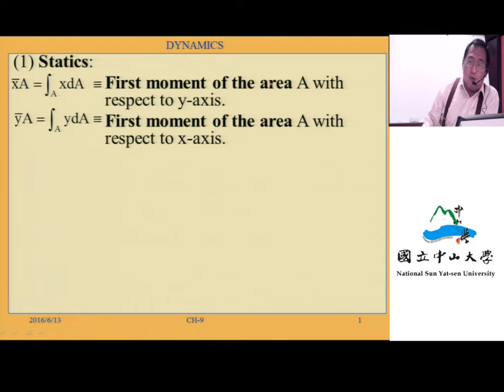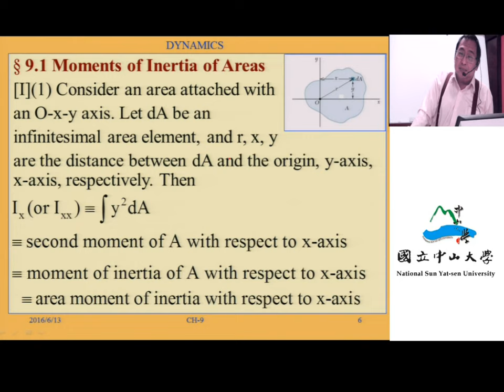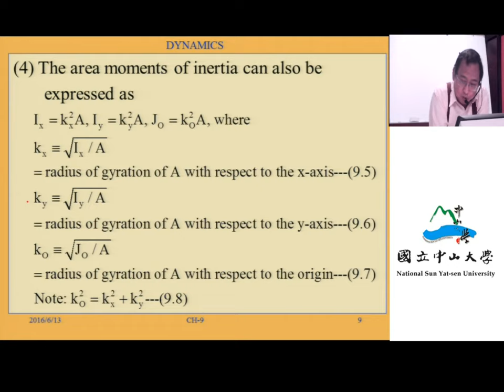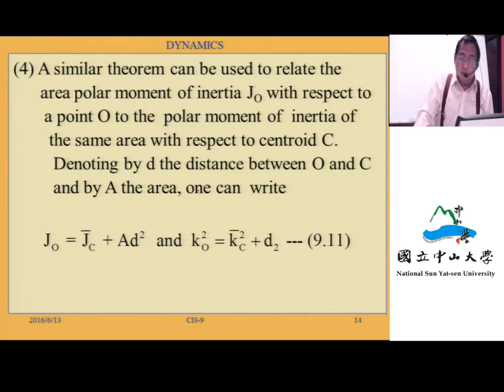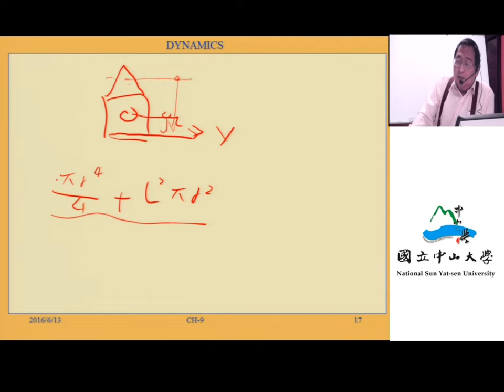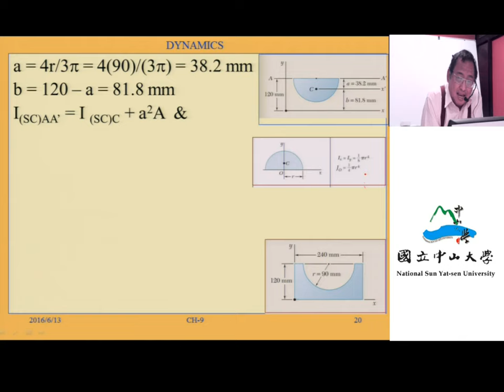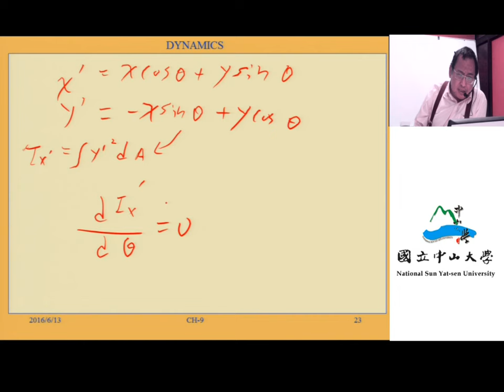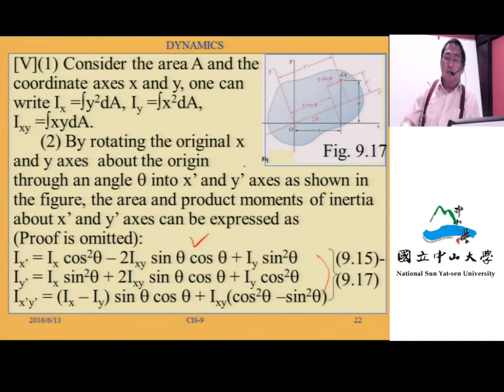應用力學（一）103 ch9 1